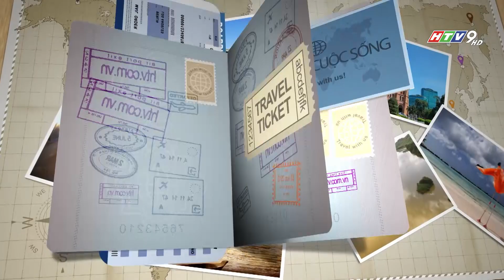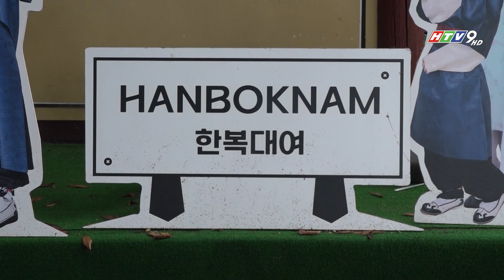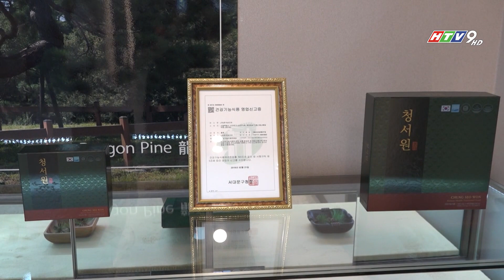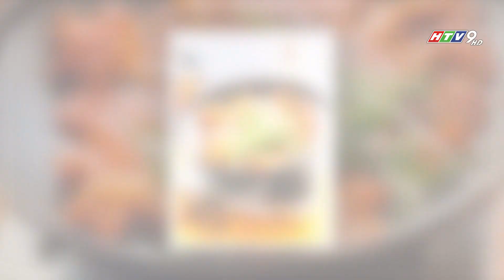LẠC LỐI Ở SEOUL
Nói đến SEOUL thành phố được mệnh danh là trái tim của Hàn Quốc, nhiều người sẽ nghĩ ngay đến một thành phố hiện đại, với những trung tâm mua sắm sầm uất. Thế nhưng, ít ai biết rằng, trong nhịp sống hối hả, năng động của Hàn Quốc, có những điểm đến mang hơi thở của sự yên bình, với những ngôi làng cổ xinh đẹp đậm chất văn hóa truyền thống.. Nơi mà bạn có thể thong dong, nhàn nhã dạo chơi cả ngày, mà không vướng bận những ồn ào, náo nhiệt của chốn thị thành.. Ghé thăm các ngôi làng cổ ở Hàn Quốc cũng là một trải nghiệm không thể bỏ lỡ, cho những ai một lần đặt chân đến với xứ sở Kim Chi .